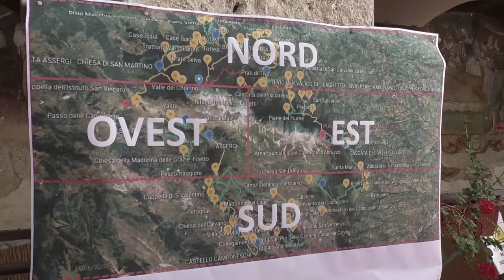Turismo a impatto zero con Nexum Equum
Il turismo a impatto zero per scoprire il territorio, che utilizza come mezzo di locomozione il cavallo. E' questo lo spirito di Nexum Equum, il progetto di ippovia nel parco Gran sasso monti Laga